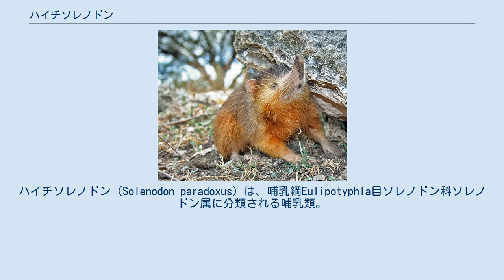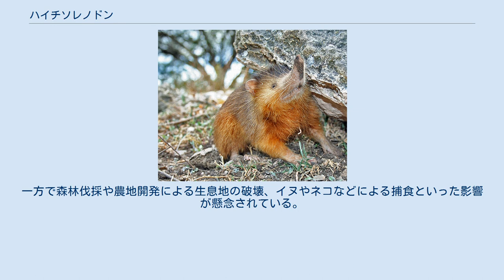ハイチソレノドン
ハイチソレノドン（Solenodon paradoxus）は、哺乳綱Eulipotyphla目ソレノドン科ソレノドン属に分類される哺乳類。
 ドミニカ共和国、ハイチ南部 頭胴長（体長）30 - 32センチメートル。
頭部の背面は黒や暗褐色。
頸部に白い斑紋が入る。
 吻端に独特な関節（球窩関節）がある。
 出産直後の幼獣は体重40 - 55グラム。
 以下の亜種の分類は、Derbridge et al(2015)に従う。
 標高2,000メートル以下（主に1,000メートル以下）にある、広葉樹からなる湿潤林に生息する。
夜行性だが、薄明時や降雨後などでは日中に活動することもある。
昼間は岩の隙間や樹洞・本種自身が地面に掘った穴などですごす。
 主にサソリ・多足類などの節足動物を食べるが、甲殻類、陸棲の貝類、ミミズ、両生類・爬虫類・鳥類などの脊椎動物やその卵なども食べる。
飼育下ではマウスを殺して食べた例もある。
 捕食者としてメンフクロウ・ナンベイトラフズクAsio stygiusなどが挙げられ、外来種を含めるとイヌ・ネコなどにも捕食される。
1回に1 - 3頭の幼獣を産む。
飼育下では11年以上生存した個体もいる。
 2020年の時点では、以前考えられていたよりも広域（ドミニカ共和国広域）に分布していると考えられている。
一方で森林伐採や農地開発による生息地の破壊、イヌやネコなどによる捕食といった影響が懸念されている。